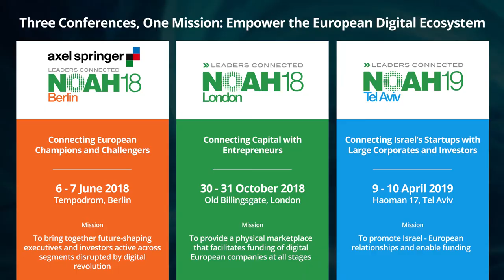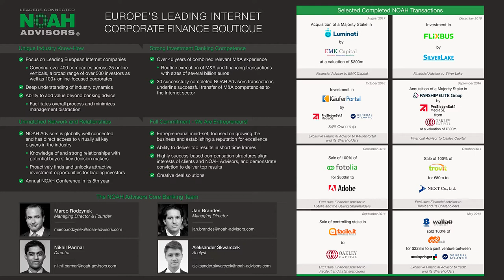VAT Recovery and compliance with VATBox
VATBox' truly automatic data processing seamlessly manages your VAT recovery, as discussed in this Fireside Chat with Isaac Saft, Founder & CEO of VATBox and Shmuel Chafets, General Partner at Target Global at the NOAH Conference 2018 in Tel Aviv.